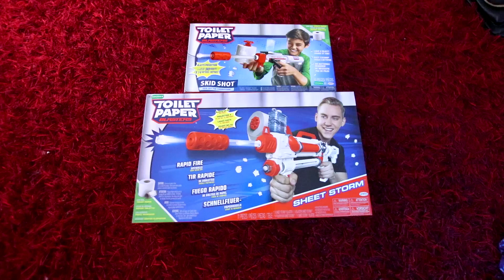O INCRÍVEL BRINQUEDO DE ATIRAR PAPEL HIGIÊNICO !